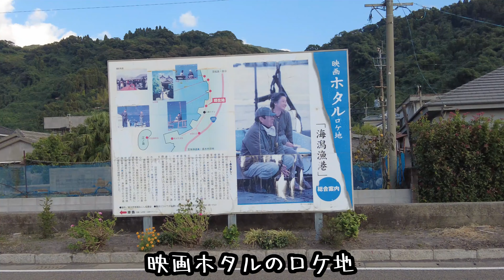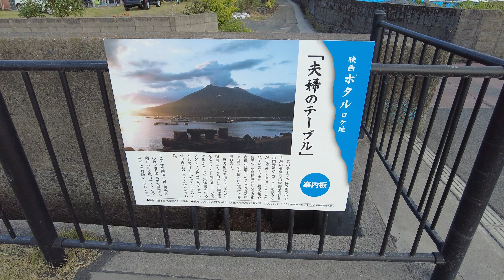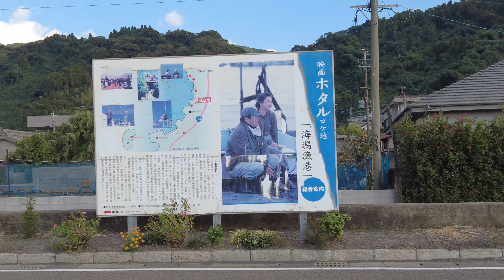涙が出るほど美しい鹿児島県垂水市の観光スポット。綺麗な川と美しい風景に疲れた心が癒される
今回訪れたのは鹿児島県垂水市です。撮影日は2022年10月29日です。